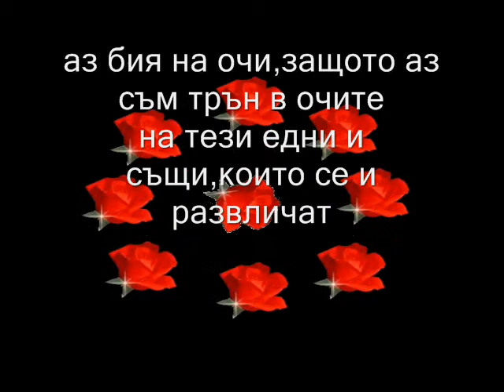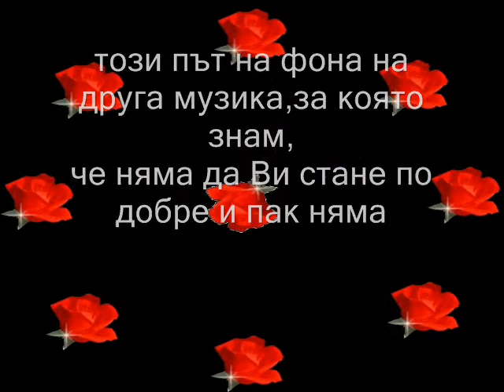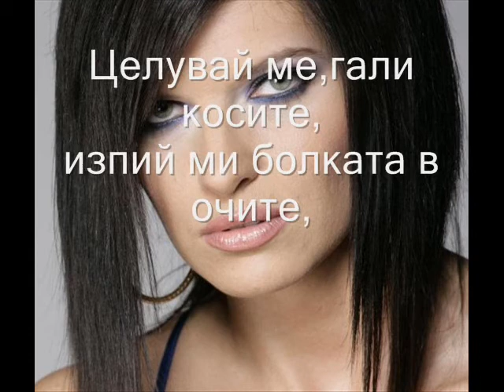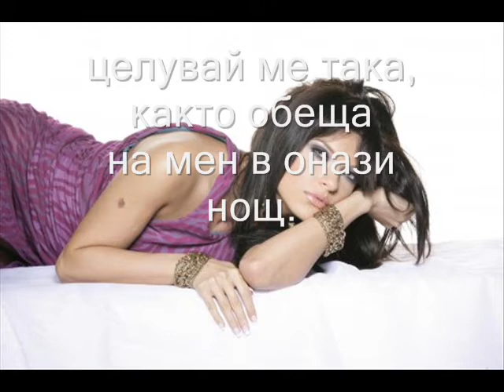sekirata Liubov prekrasna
sekirata Liubov prekrasna A.H.Trifonova sekirata